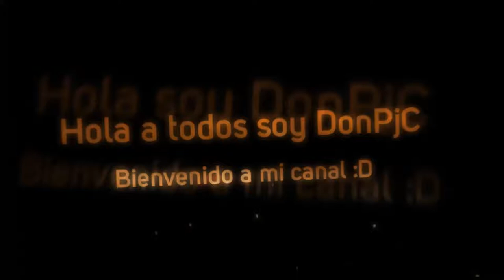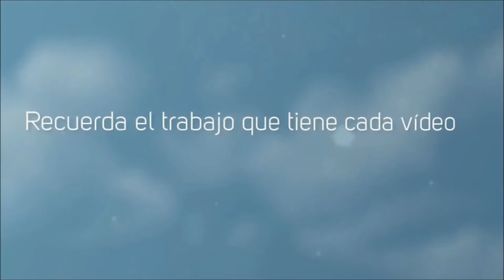Destiny #4 El Bicharraco! (Cooperativo)